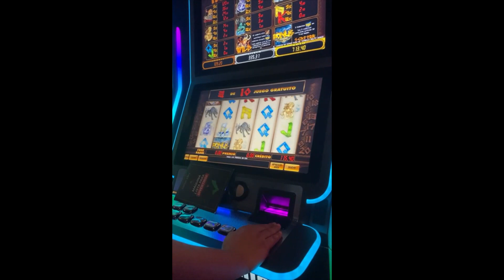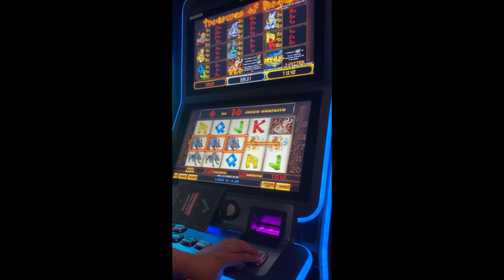Treasures of Asgrad - Free Games (60-cent Bet)